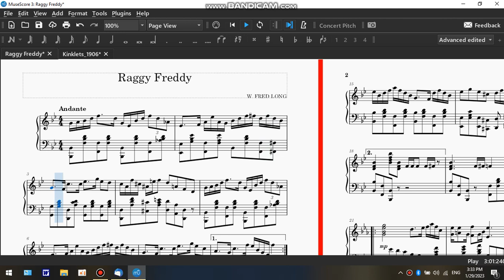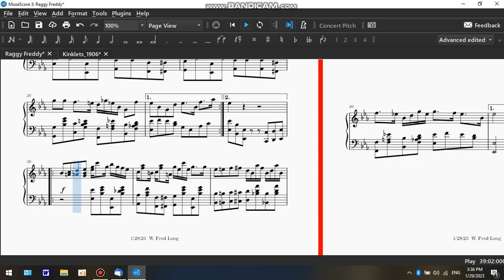Raggy Freddy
A ragtime play on my name.